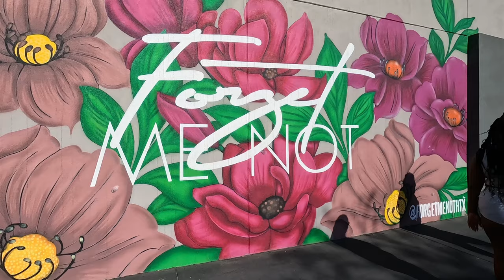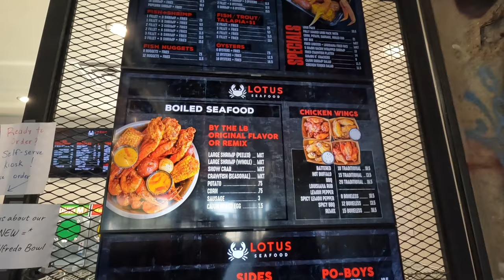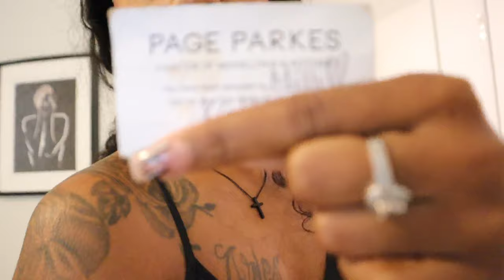Houston Girls Trip VLOG - LOTUS - Forget Me Not - I DID WHAT!?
AIRBNB - THE BARBEE